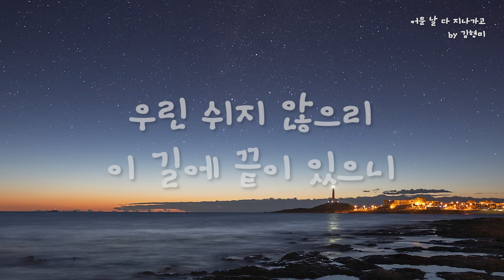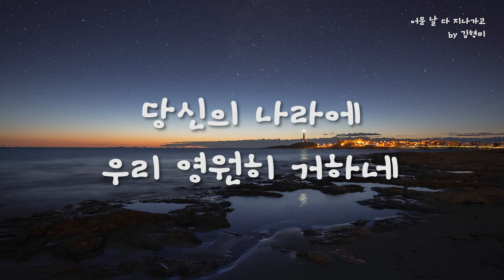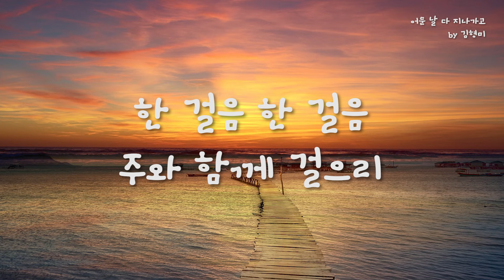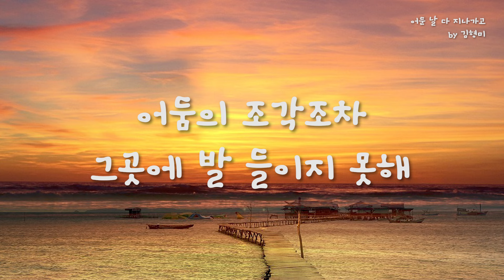어둔 날 다 지나고 by 김형미